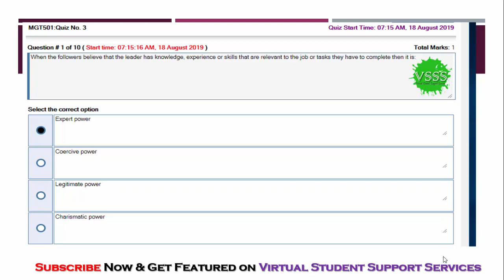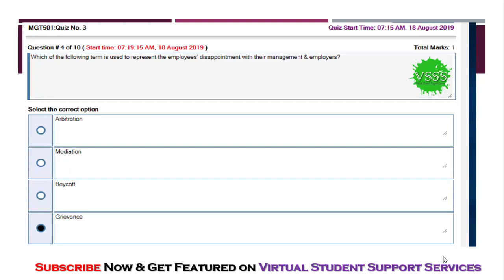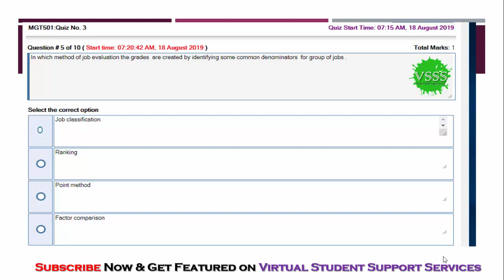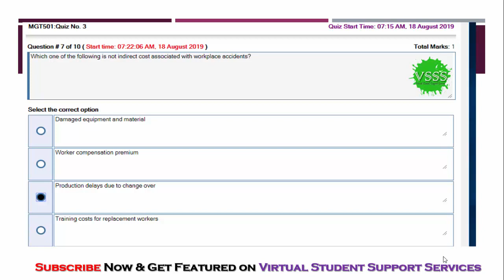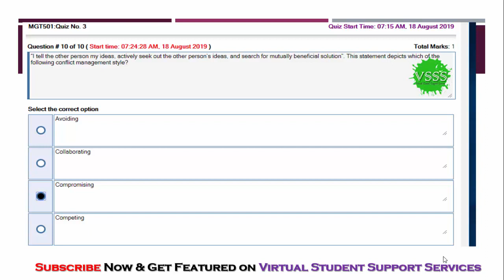SOLUTION Quiz No. 3 (MGT501 - Human Resource Management) Spring 2019